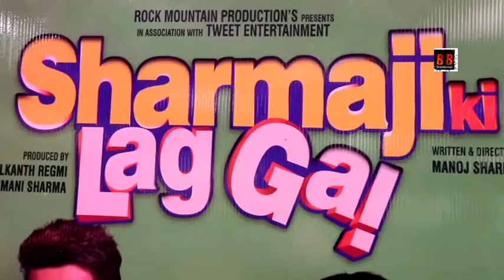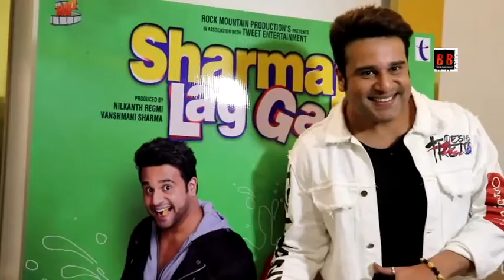Krushna Abhishek, Mugdha Godse At poster of Comedy Hindi Film "Sharmaji ki Lag Gai"